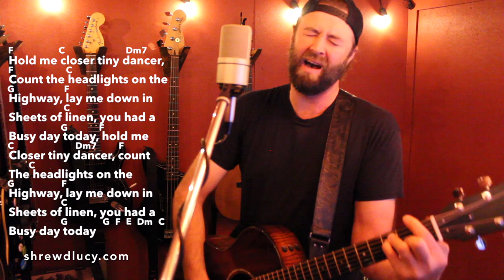Tiny Dancer (Cover)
This cover of "Tiny Dancer" by Elton John, includes lyrics and chords if you want to learn how to play it.

(Garage Karaoke is a side project of Shrewd Lucy, where I try to play my favorite songs)

The movie "Almost Famous" put Elton John's "Tiny Dancer" on the map for me. It's hard to imagine a life without this song in it to be honest. It builds, and builds, and builds, to the iconic chorus and leaves the listener wanting, and wanting, and wanting more! I love this song, and hope you do too!
I really had to push to get my vocals up to Elton's range. What a tough one for sure!